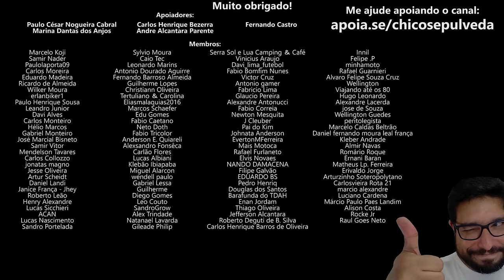Qual a melhor escolha: Moto de 40cv monocilindrica ou bicilindrica?